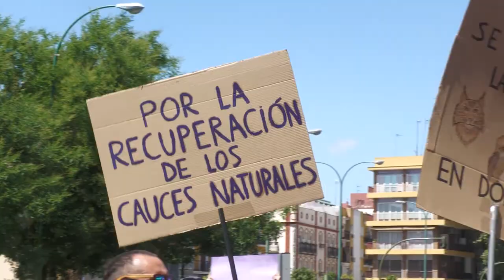Manifestación "En defensa de Doñana", convocada por la Plataforma 'Salvemos Doñana'.